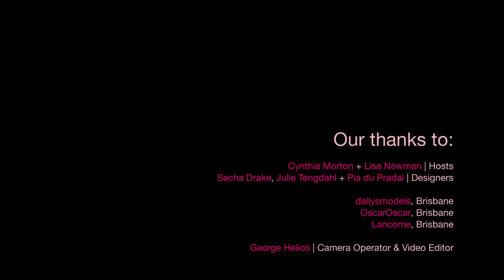Zonta Fashion Showcase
This is a video that I shot and edited of the Zonta Fashion Showcase held at the Brisbane City Hall on the 15th of June, 2013. This event raised funds for Project NOW which helps women with drug, alcohol and gambling addiction.

Cynthia Morton and Lisa Newman were on hosting duties with Australian fashion designers Sacha Drake, Julie Tengdahl and Pia du Pradal showcasing their latest works. Violetta Tosic and Amena Reza were the Event Producers.

The song used is Let Me Love You (Until You Learn to Love Yourself) by Ne-Yo.

Thanks to Violetta Tosic for inviting me to be a part of this event and Lizzy Hart for her camera work of the models in the dressing room.